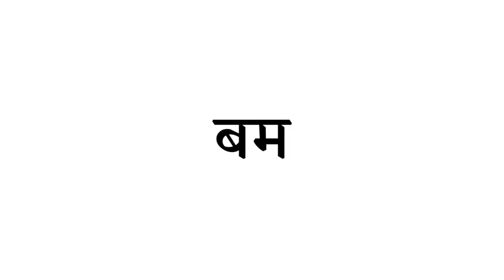BAM ko english mein kya kahate hain | bam ka english kya hota hai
1 :- BAM ka english

2 :- BAM ko english mein kya kahate hain

3 :- BAM ka english kya hota hai